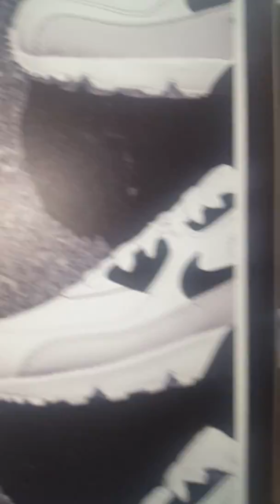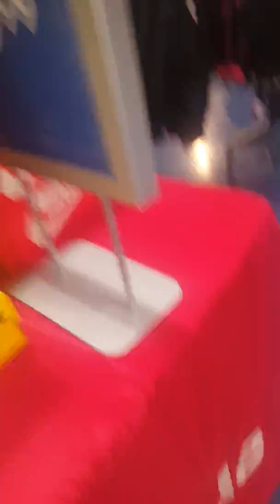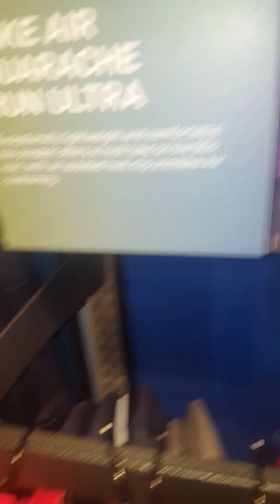I'm about to catch a w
Champs can hook you up sometimes